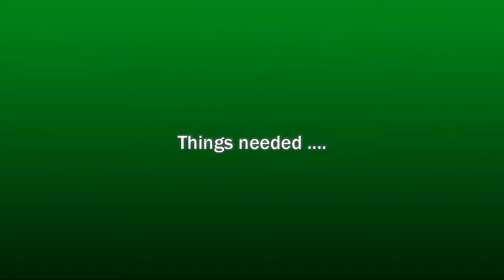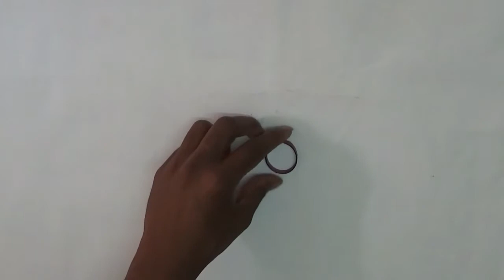paper quilling Lucky Earrings